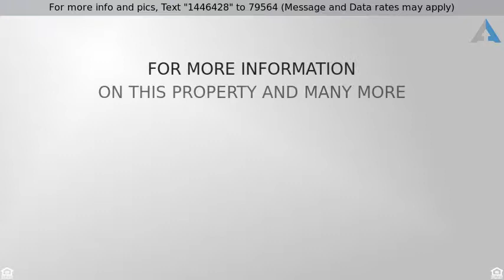Priced at $185,000 - 153 Whispering Pines Way, Davenport, FL 33837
PRISTINE HOME IN GATED DAVENPORORT ESTATES

This home is in incredible condition and offers a thoughtful floor plan considering its large living room (20x14) with soaring vaulted ceiling and laminate flooring which is attached to open dining room both overlooking the kitchen with newer appliances, tile floor, quartz counters, hardwood cabinetry and recently installed back splash. The master suite is carpeted and has attached spacious bath and large master closet. The guest rooms are separate from the owners side and offer adjoining bathroom. The home is fully irrigated and the lawn and shrubbery are mature and lush. The owner recently installed a front screen entry so the home can be opened up for breezes on nice days. Also an addition to the rear lanai has been installed and the rear pergola and table are included. The home has a large (20x24) 2 car garage, security system and inside laundry. The neighborhood is completely built out, gated, highly respected and only minutes from HWY 27 and I-4. This home is in model shape and ready for its new owner.